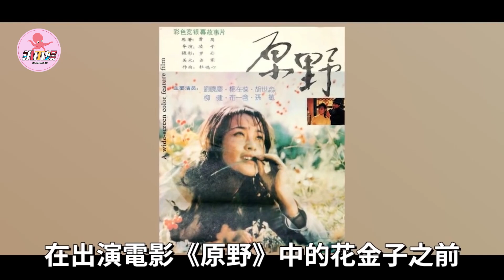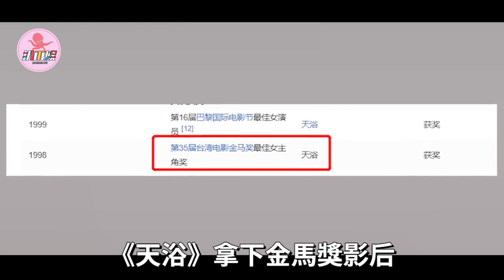多人运动，大胆湿身诱惑，勾引老板还不够！6位为了上位 出卖肉体的女星！ 刘晓庆 陈冲 李小璐 徐静蕾 张柏芝 关之琳 乘风破浪的姐姐 喜剧之王 陈冠希 姜文 笑傲江湖Ⅱ：东方不败